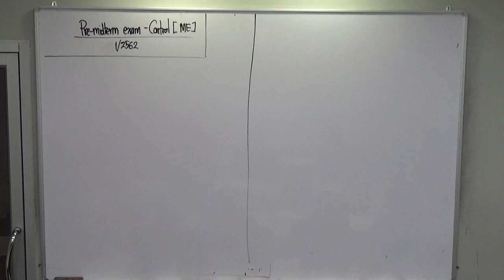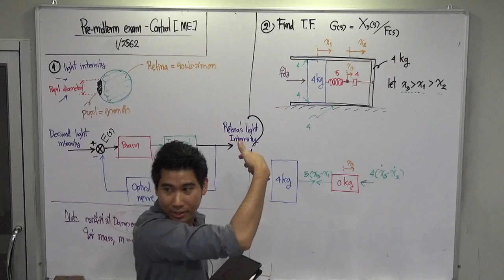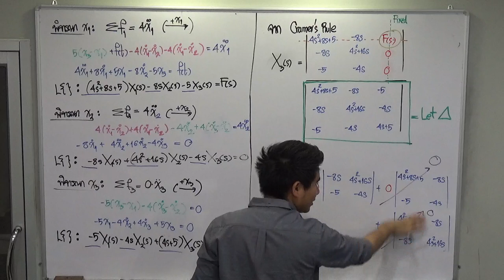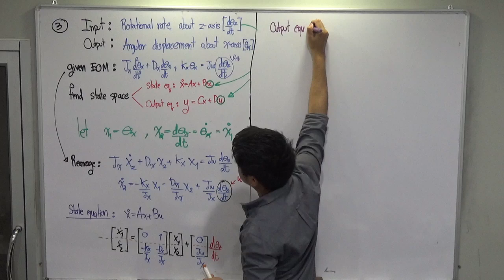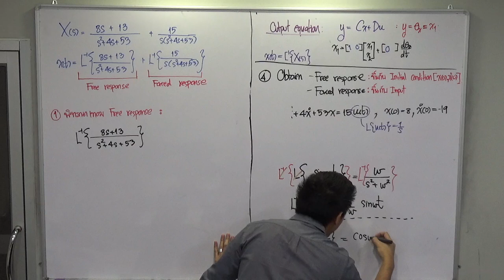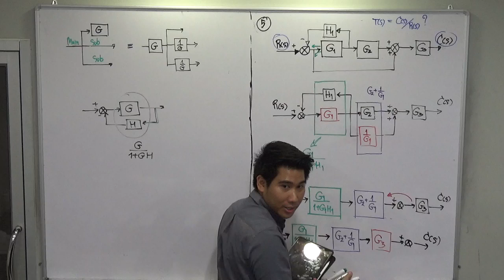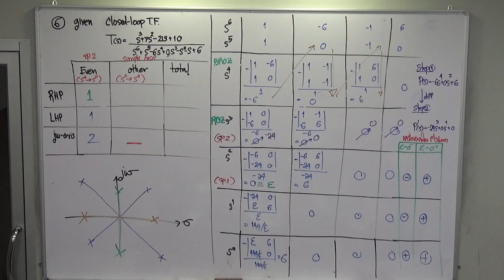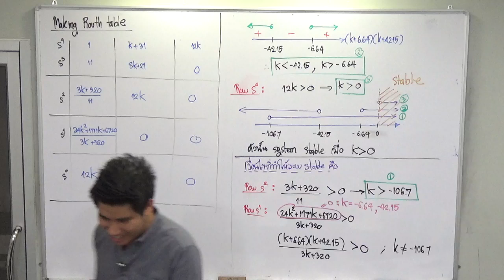เฉลย Pre-midterm exam Control [ME]' 62